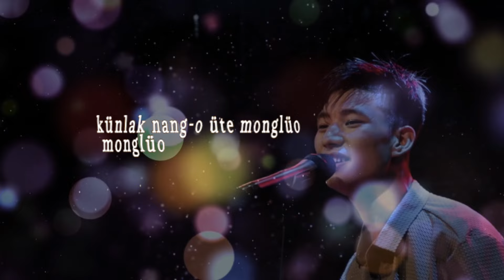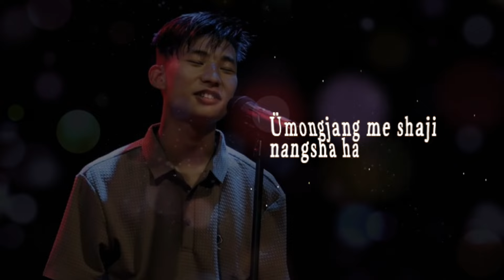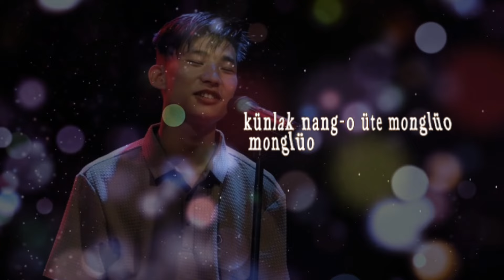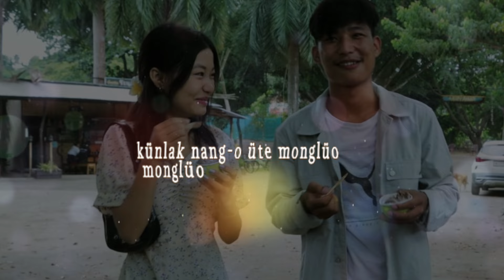Konyak Love song|KÜNLAK NANG-O ÜTE |LYRICS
KENLAK NANG O ÜTE ( You Will Love Me) - Konyak Love Song
Written & Composed : Hentok Konyak

Thank you @hentokkonyak-officialchann4568 for allowing @enola_konyak to create a lyrical video of your music/song 🙏🏻

Lyrics: (CP)

1.Shempa nang o lei hu
Otüo yamei te
Hüpoi i a üching ite leipu yüeng
Wainyu wangpa kei yah poi
Wangphih lang e tinyah poi
Yamei nang phei jinte ngoh ning.

Ch# Kenlak nang o üte
Monglüo monglüo
Tüo tailak nang kempu tok phei tok phei
Kenlak nang o üte

2.Tüo e kenpu mongken winlak yünang ja
Yeang yin nah me pengpu shengshep jüpeng kih.
Tümta pu hang o yünang
Hüpoi naoya mei pu no
Ü mongjang me shaji nang shaha
3.Hipak pheme tüo e nang jeng shaha teih
Shepu shinleng me tüo
Nang teih ngoh wan te
Wangngai pei e nüpning ngoi
Muklang yüngoih nyak nyu lin
Nang teih wante tüo a ngapa ja

Monglüo monglüo
Kenlak nang o üte (2x)